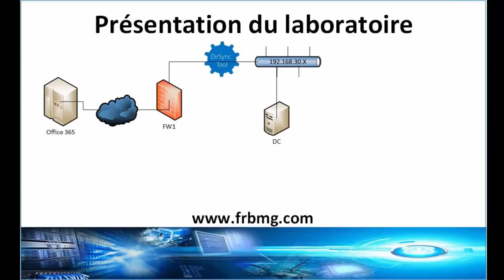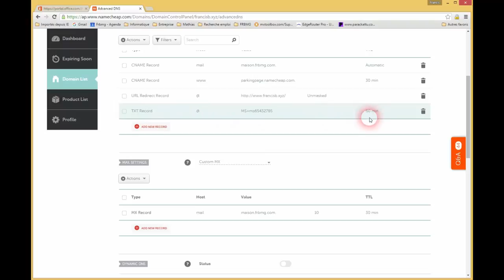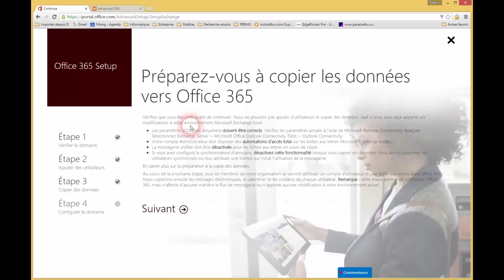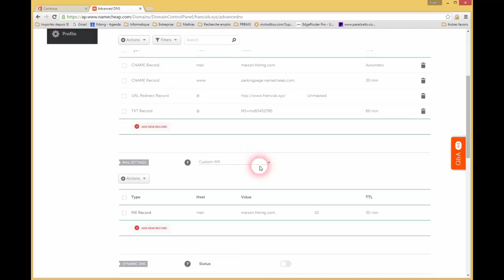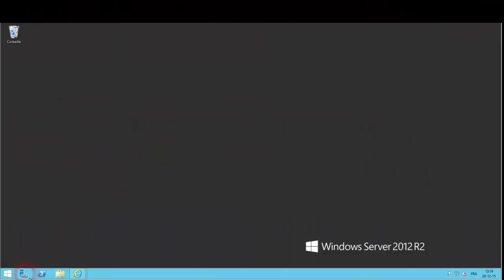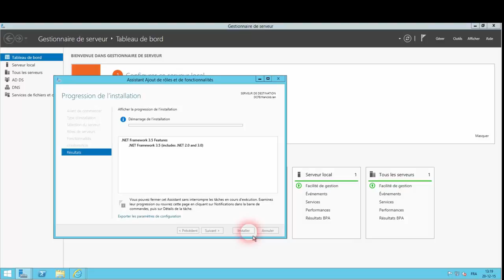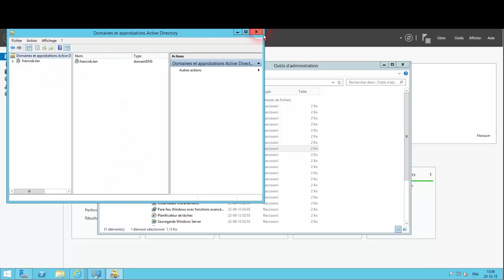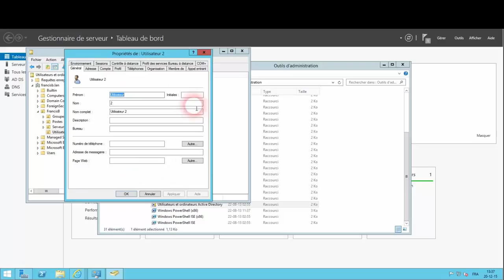Mise en place d’office 365 et integration a l'AD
Pour la dernière vidéo de l’année 2015, nous allons voir ensemble la première partie de l’intégration d’office 365 à notre active directory.